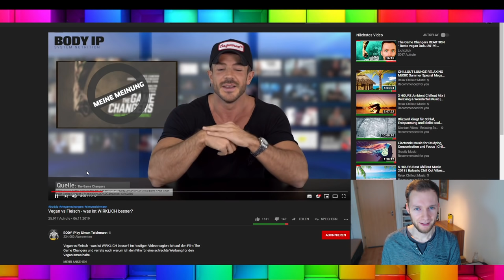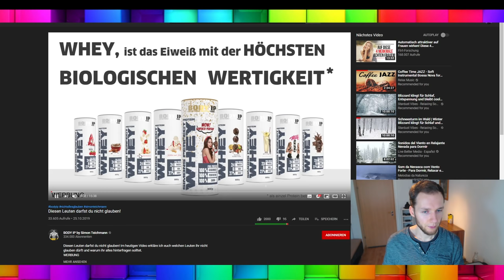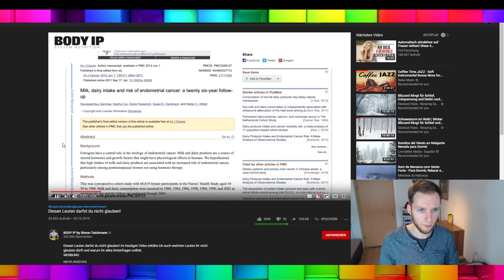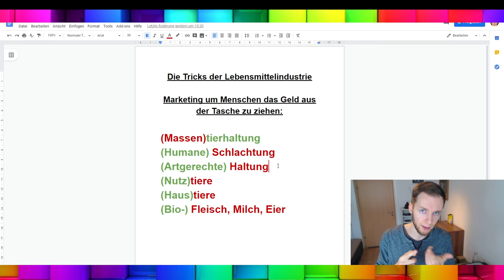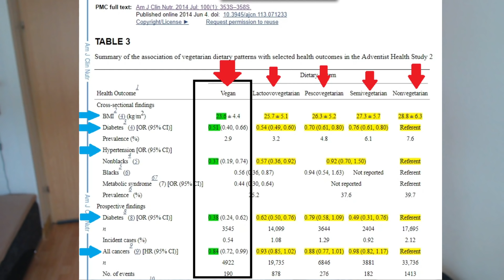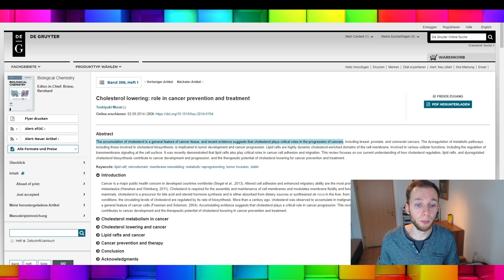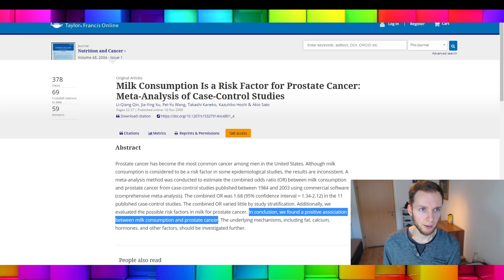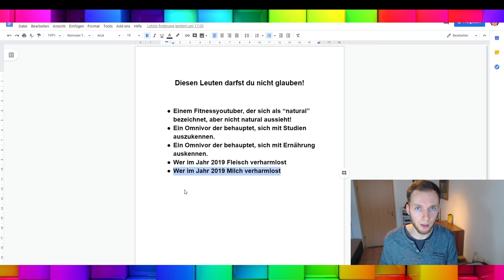Simon Teichmann - Der Realitätsverweigerer | Die Wahrheit über Fitnessyoutuber | Vegan Kritik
Simon Teichmann: So vergiftet man mit Whey Protein die Menschen Heute meine Abrechnung mit BODY IP by Simon Teichmann. Es ist unfassbar, wie hart man die Wahrheit leugnen kann. Er erzählt dir das, was dir jeder Ahnungslose auf der Straße erzählt. Er hat keinerlei Wissen über Ernährung oder Gesundheit. Er promotet Tierprodukte und ist gegen Kohlenhydrate (auch wenn er es leugnet, wenn ihr ihn fragt. Guckt euch sein Video dazu an Er isst selber Kohlenhydrate. Ergibt also 0 Sinn). Kohlenhydrate sind in Pflanzen ... Wer gegen Kohlenhydrate ist, der ist gegen pflanzliche Nahrungsmittel und wer gegen pflanzliche Nahrungsmittel ist, dem ist nicht mehr zu helfen! Simon Teichmann leugnet die Schädlichkeit von Tierprodukten! Für ihn sind alle Tierprodukte gesund. Er kann leider das Offensichtliche nicht sehen. Tierprodukte sind die Auslöser aller Krankheiten, weil sie die Inhaltsstoffe dafür haben. Ja, es gibt nur Korrelationsstudien. Warum gibt es diese Korrelationsstudien nicht auch zu pflanzlichen Nahrungsmitteln? Na? Klingelt's? Ich bin nicht Veganer geworden, wegen den Tieren. Ich bin Veganer geworden, weil ich das Offensichtliche gesehen habe und mich nicht mehr anlügen konnte.